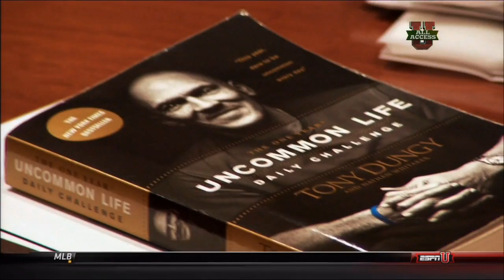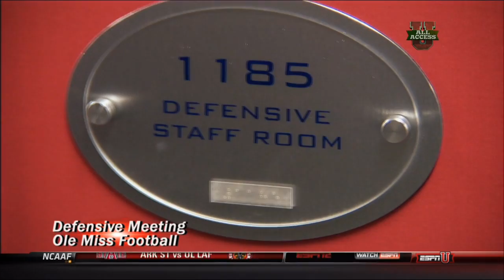ESPNU All-Access Ole Miss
Courtesy of ESPN

Here is ESPNU's All-Access Look at Ole Miss